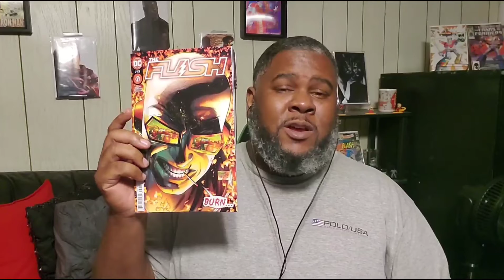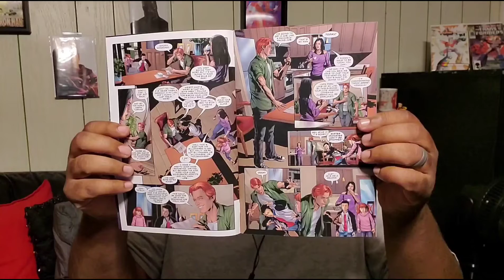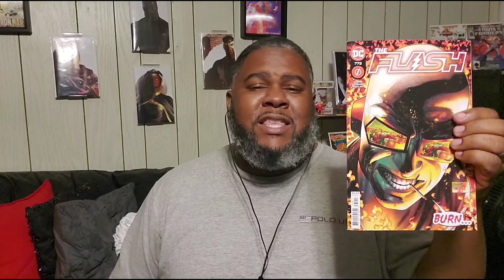Flash #772 (Wally West is BACK!) Review - Keeping Up With The Comics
Keeping Up With The Comics is my review of comics that I am currently reading. The book I'm keeping up with is Flash #772.